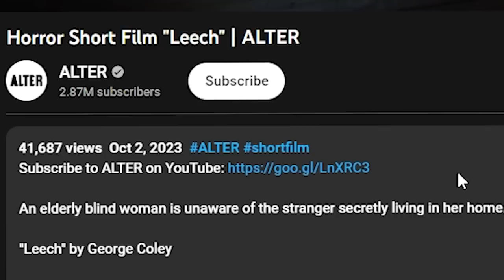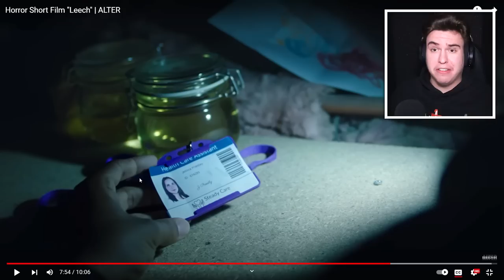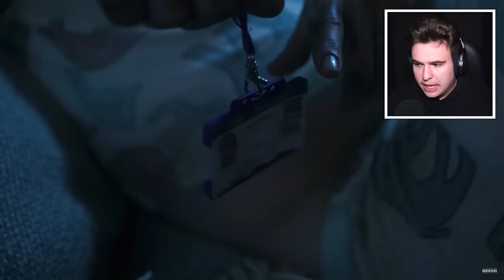99,98% Din Oameni Se Sperie La Acest Clip...